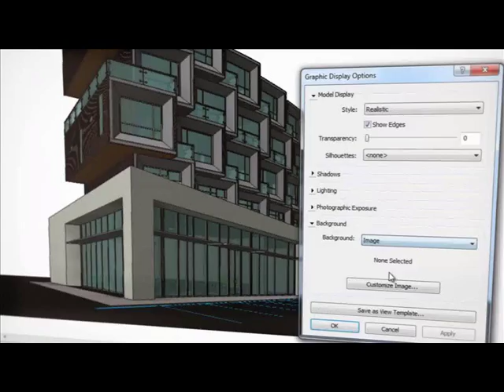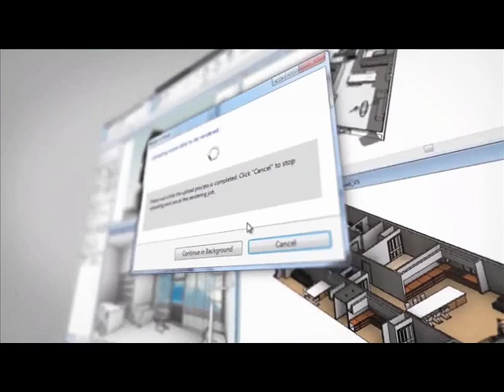Announcing- Autodesk Revit LT 2013 - 日本語字幕版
Autodesk® Revit LT™ は、より高品質で正確な設計および設計図書の作成に役立つ、直感的な 3D ビルディング インフォメーション モデリング(BIM)アプリケーションです。

変更を加えると自動的に設計が更新される、整合のとれた 3D モデルベースの環境で作業しましょう。統合された学習リソースとシンプルなユーザ インタフェースで、BIM への移行をスムーズに行えます。Autodesk® Revit® やその他の AutoCAD® プラットフォーム ベースのソフトウェアを使用する関係者とも設計データを交換でき、クライアントのニーズを満たすことができます。

さらに、Autodesk® Subscription をご契約のお客様は、統合されたクラウドベースのサービスにアクセスして、フォトリアリスティックなレンダリングを作成できます。